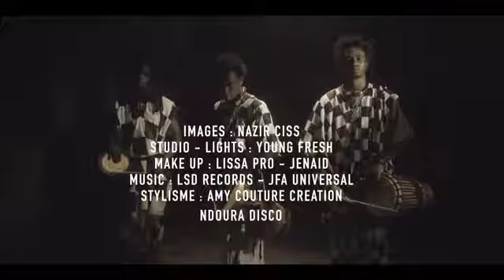Jahman X-Press Feat Ahmada Jadid - Bamba Nieup